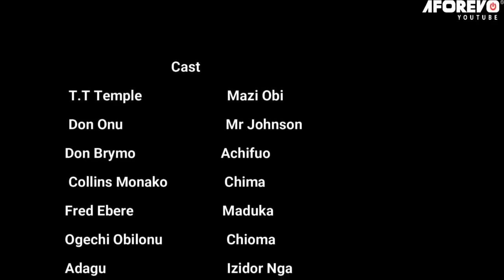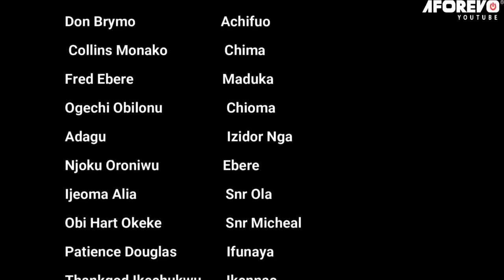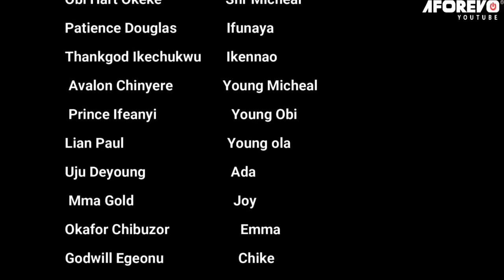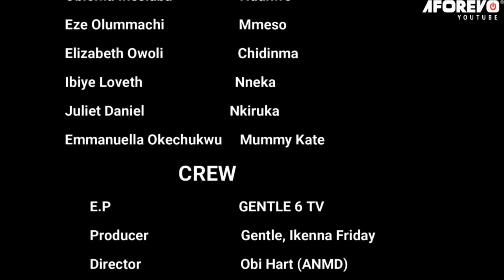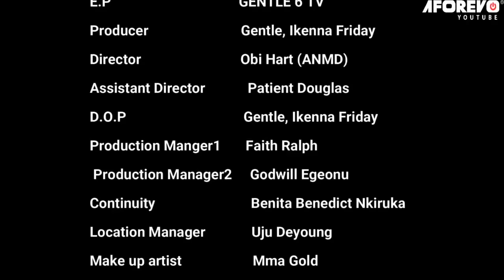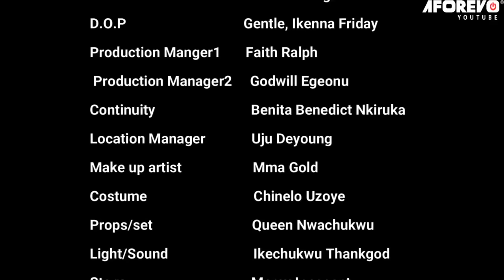The True Life Story Of This Little Prayerful Girl Will Make You Trust God&Pray Always-Nigerian Movie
Watch as characters learn about the power of God and His amazing deeds in their lives. This movie is a great way to learn about God and His power, and prepare yourself for His miracles in your life.

First-ClassTV#nigerianmovies#CANADA#JAMAICA#USA#UK#TRINIDADANDTOBAGO#africannigerianlatestmovies